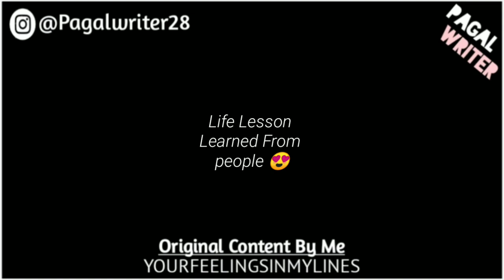“Oye Pagal Sun” - Love Lines Status - Whatsapp Status Poetry - Gf/Bf Poetry of Love - Pagal Writer